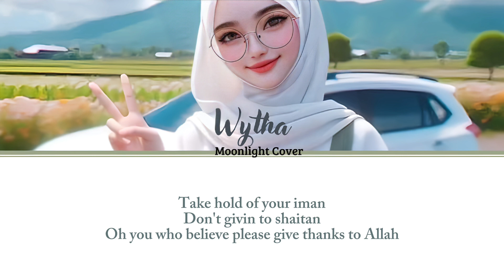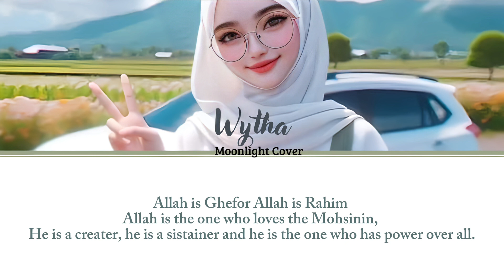MICHAEL JACKSON - GIVE THANKS TO ALLAH COVER BY MOONLIGHT MEMBER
Tittle song   : GIVE THANKS TO ALLAH
Original song  : MICHAEL JACKSON
Cover by    :
- WYTHA
Editor  audio : WYTHA
Editor CCL   : WYTHA & JWAN